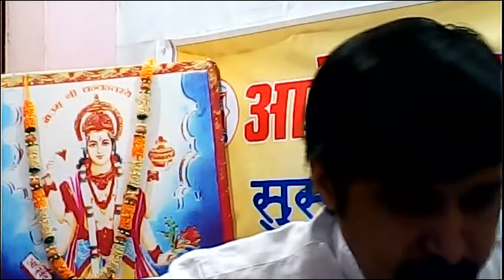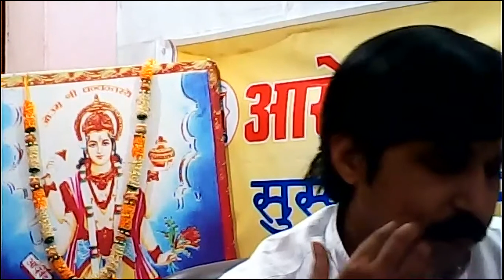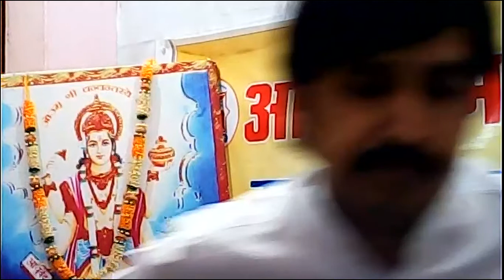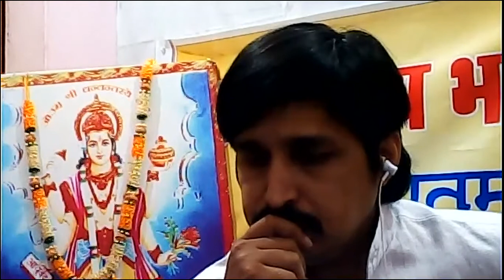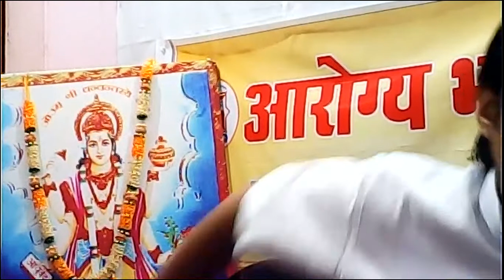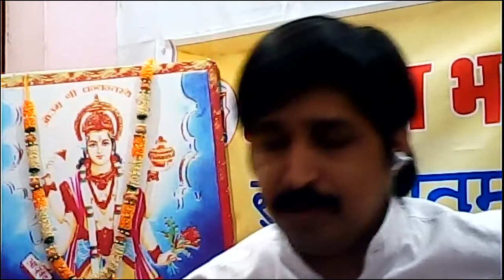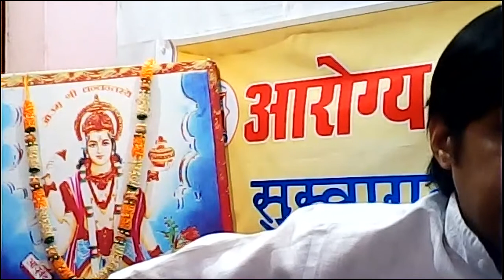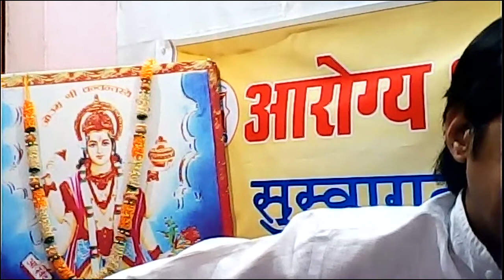चरक सूत्र 1 , भाग 2 By डॉ अवनीश